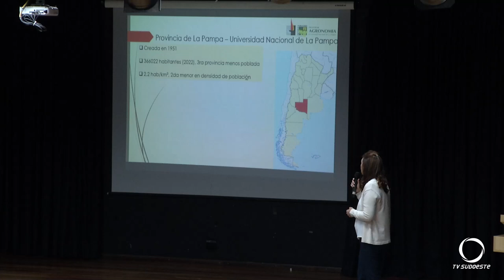UTFPR realiza aula magna dos programas de Pós-Graduação em Agronomia e Desenvolvimento Regional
Educação: A Universidade Tecnológica Federal do Paraná - Campus Pato Branco, realizou uma aula magna conjunta dos programas de Pós-Graduação em Agronomia e Desenvolvimento Regional, na noite desta quinta-feira, dia 25.